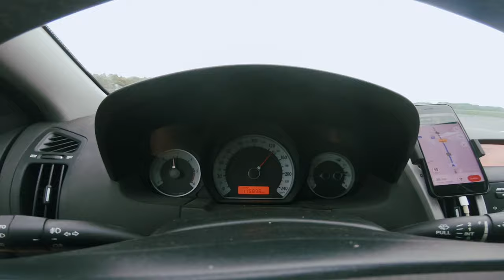AMAY // PISTE ENDURO // VTT-MTB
►Journée à Amay avec les 2 Damien sur principalement les lignes Enduro.

► Bike : Commencal CLASH Signature

►Materiel :
Gopro Hero 7 Black
Gopro Max